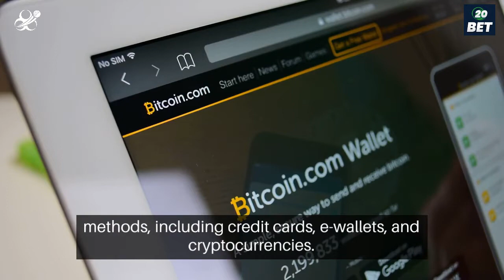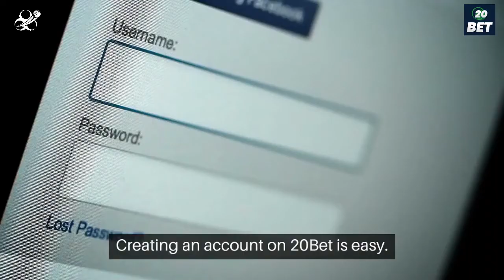20Bet (20बेट) India 2024 Introduction Video - India Bet Master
*IndiaBetMaster.com - 20Bet India Brand Review*

An exclusive peek into 20Bet India aimed specifically at the Indian user, and provides all the answers to the burning questions you may have before putting a bet on 20Bet India.
What is 20Bet? what is 20Bet customer care number? do they have an app, and how to download and login to 20Bet app? 20Bet meaning, and much more. Please visit our brand review article using one of the links below (English or Hindi) for a comprehensive guide.